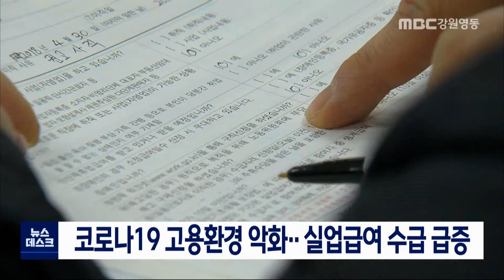[단신] 코로나19 고용환경 악화..실업급여 최대치 200714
코로나19 장기화에 따른 고용환경 악화로 인해 실업급여 수급이 크게 늘어나고 있습니다.
◀ＥＮＤ▶
지난 5월 강원도 내 실업급여 신청자는
2천 508명으로 지난해 같은기간 2,064명보다 21.5%가 증가했습니다.

실업급여 수급액도 305억 6천 여만원으로 37.4% 늘어나면서
5월중 역대 최대 규모를 기록했습니다.

지역별로는 관광서비스업 비중이 큰 속초가 48%이상 증가한 것으로 비롯해
 양양 46%, 원주 44% 등 순으로 나타났습니다.//